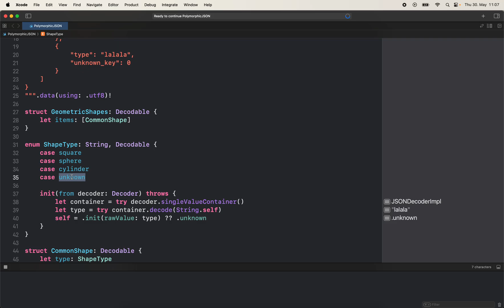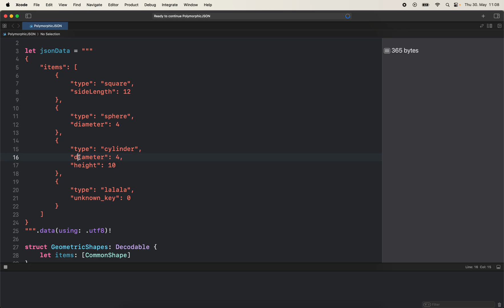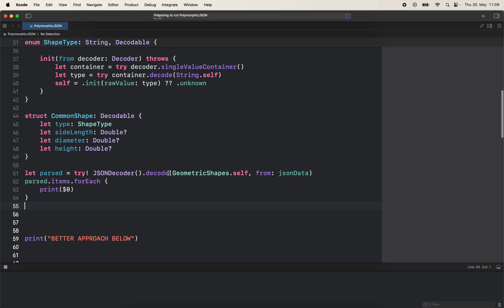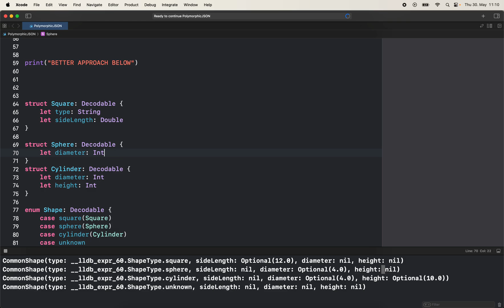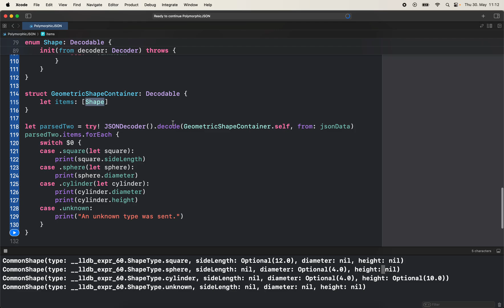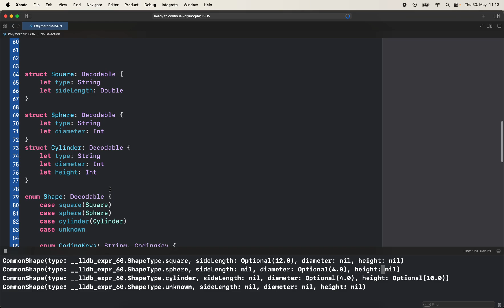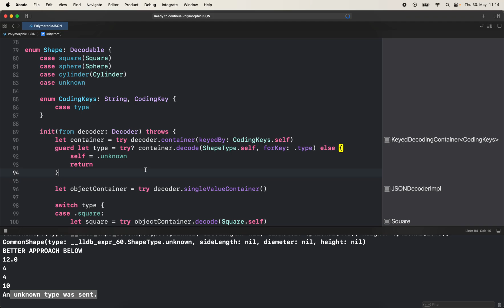Parse Polymorphic JSON the right way in Swift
In this video we are going to explore a better approach when it comes to parsing polymorphic JSON in Swift

CHAPTERS
00:00 - Introduction
00:22 - Sample Polymorphic JSON
00:54 - Going over type enum
02:20 - Not Ideal Way
03:40 - Better Approach
04:34 - Enum with Associated Values
06:38 - How It Looks When Parsed
07:48 - Closing

- My Links -